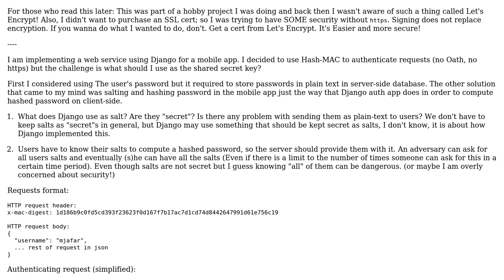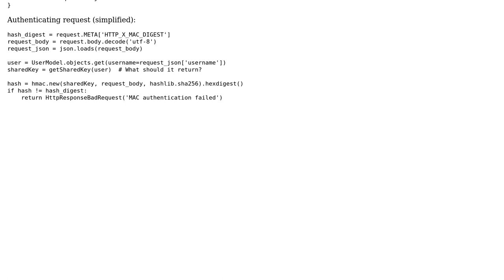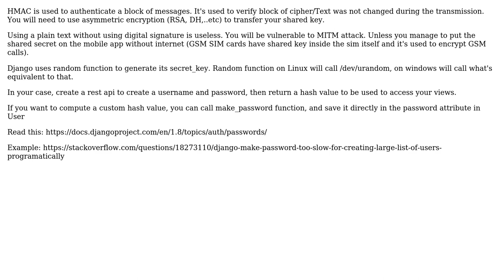HMAC Authentication using Django - Shared Secret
With thanks & praise to God, and with thanks to the many people who have made this project possible! | Content (except music & images) licensed under CC BY-SA | Music | Images & others | With thanks to user Mohammad Jafar Mashhadi user Ahmed and the Stack Exchange Network Trademarks are property of their respective owners. You are responsible for your own actions.